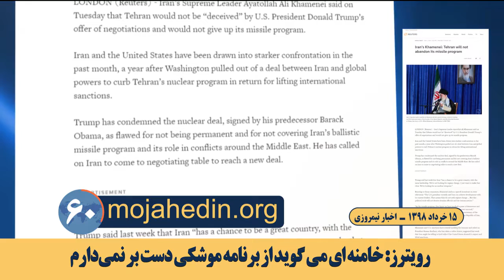مهمترین اخبار ایران وجهان در ۶۰ ثانیه اخبار نیمروزی ۱۵ خرداد ۹۸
سخنرانی خلیفه ارتجاع در سالمرگ خمینی

ولی‌فقیه ارتجاع در سالمرگ خمینی برای روحیه دادن به نیروهای مأیوس و روحیه باخته نظامش گفت: مواجهه ما با مسائلمان و با دشمنانمان باید اولاً شجاعانه باشد. مرعوبانه نباشد.

رویترز: خامنه‌ای می‌گوید از برنامه موشکی دست برنمی‌دارم

خبرگزاری رویترز:‌ ولی‌فقیه رژیم ایران گفت تهران با پیشنهاد دونالد ترامپ فریب نمی‌خورد و از برنامه موشکی‌اش دست بر نمی‌دارد.

رویترز: توافق برجام نتوانسته است رژیم را مهار کند

خبرگزاری رویترز:‌ دونالد ترامپ برجام را محکوم کرده، توافقی که نتوانسته است برنامه موشکی بالستیک و نقشی که رژیم ایران در خاورمیانه ایفا می‌کند را مهار کند.

صدور کیفرخواست برای یک دلال رژیم در آمریکا

وزارت دادگستری آمریکا یک دلال رژیم ایران را به‌دلیل دور زدن تحریم‌ها علیه رژیم ایران و نقض قوانین صادرات دو کیفرخواست صادر کرد.